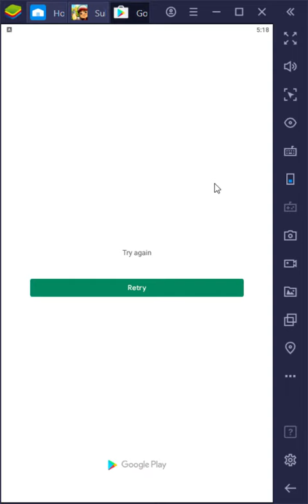SUBWAY SURFERS GAMEPLAY HD SHANGHAI